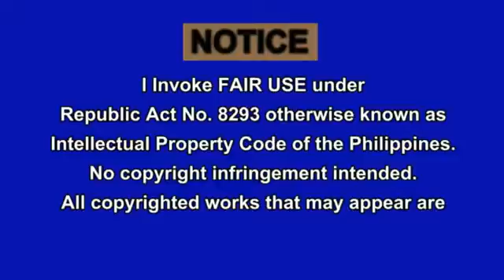President Duterte Deadliest Warning Another Druglords Surrender Today